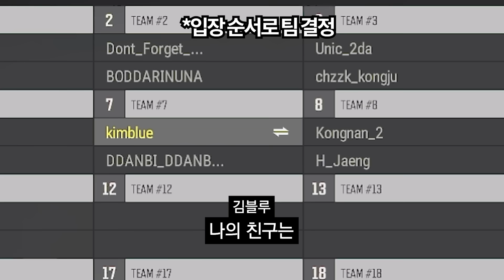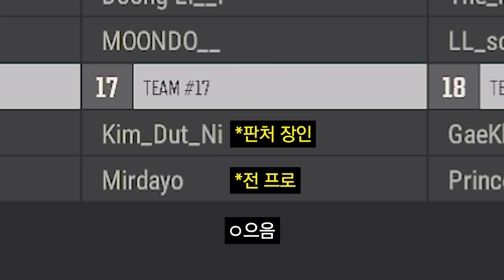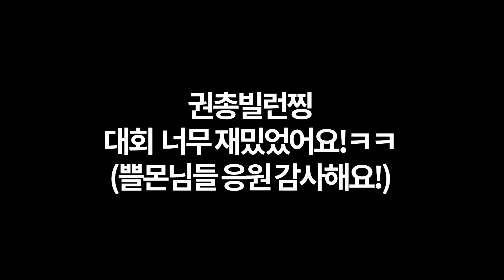“김블루 진짜 괴물인가요!!?” 배그 대회에서 유튜버들 찢어버리고 왔습니다 (명장면 모음)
권총대회에서 우승하고 온 김블루쿤
대딴비님과의 첫(?)만남입니다

풀버전! (멤버쉽 전용)

문의 이메일
( 보내주시는 소중한 메일은 본 영상이 올라온 날짜의 현 소속사인
(주)샌드박스네트워크 파트너팀, 법무팀이 관리합니다. 감사합니다. )

0:00 2024 유튜버 권총대회
0:50 (1)느낌이 쎄해
2:10 싸패의 첫킬
3:05 자비없는 집착남
5:24 더미 Vs 김블루 ㅋㅋㅋ
6:58 (2)누군가의 유튭각이 된 블짱
7:53 (3)피해자와 가해자의 만남
11:05 더미님 복수 성공
12:10 드라구 헤드샷 ㄷㄷ
13:37 10년지기 형님 죽이기..
15:13 97듀오 인터뷰